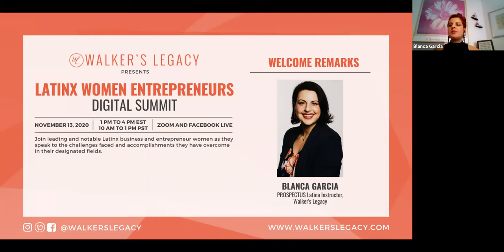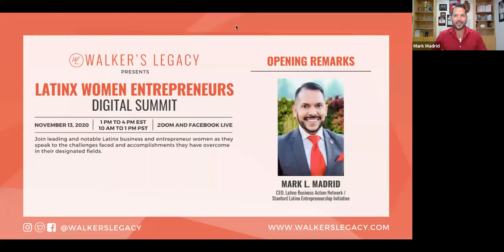Walker's Legacy Latinx Women Entrepreneurs Summit: Opening Remarks with Mark L. Madrid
Join Walker’s Legacy for our Latinx Women Entrepreneurs Summit - a one-day event featuring leading and notable Latinx business and entrepreneur women as they speak to the challenges faced and accomplishments they have overcome in their designated fields.

Walker’s Legacy has created this event for the purpose of showcasing the stories of these powerful ladies as they give useful advice and motivating lectures.

This Session Features:
Blanca Garcia, PROSPECTUS Latina Instructor, Walker’s Legacy
Mark L. Madrid, CEO-Latino Business Action Network / Stanford Latino Entrepreneurship Initiative